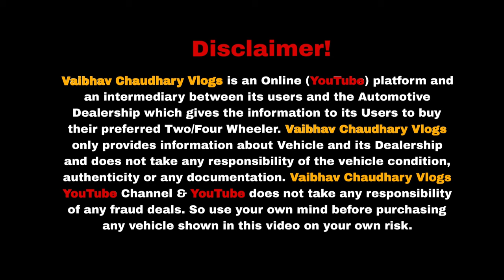सारी गाड़िया ₹.5 लाख के अंदर🔥| Cheapest Second hand cars in Delhi |Used cars For sale|Jolly motors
Biggest Used Car Sale At JOLLY MOTORS🔥| Cheapest Secondhand Cars | Old Cars Delhi | Used Cars DELHI

Challenging Dealer Price Cars | Cheap Price of Used Cars | Car Mela | Secondhand Cars